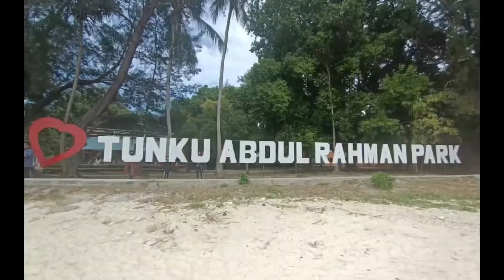New Year at Manukan Island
video just for fun not for commercial